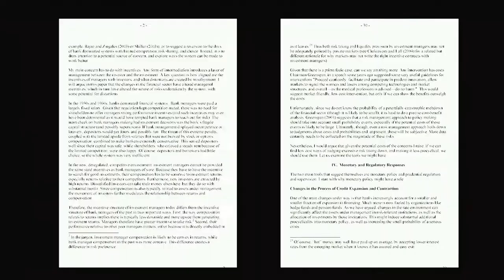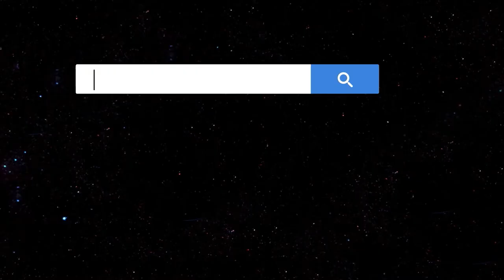AI FOR GOOD - Augmented Intelligence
Oren Etzioni, CEO, Allen Institute for AI, shares his view on Augmented Intelligence – the use of technology to expand human information processing capabilities – to increase chances to address the world’s grand challenges.

ABOUT XPRIZE